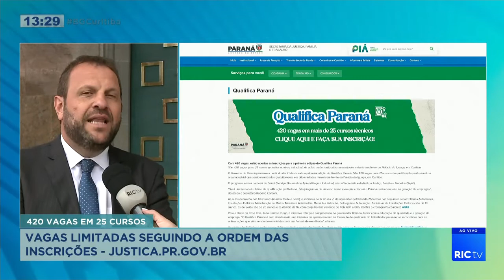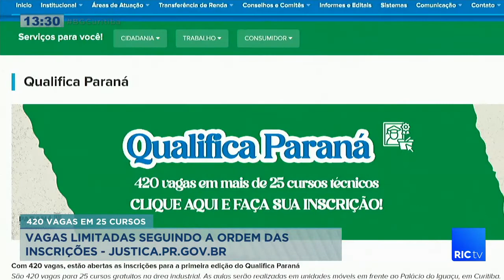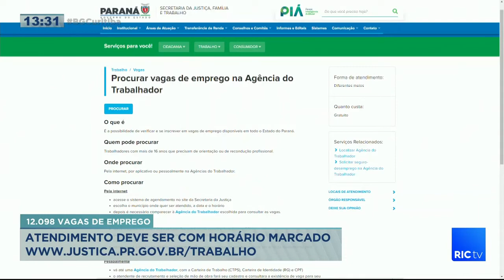420 vagas para 25 cursos de qualificação profissional na área industrial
O Governo do Paraná promove a partir do dia 21 deste mês a primeira edição do Qualifica Paraná. São 420 vagas para 25 cursos de qualificação profissional na área industrial que serão ministrados gratuitamente em oito unidades móveis em frente ao Palácio do Iguaçu, em Curitiba.